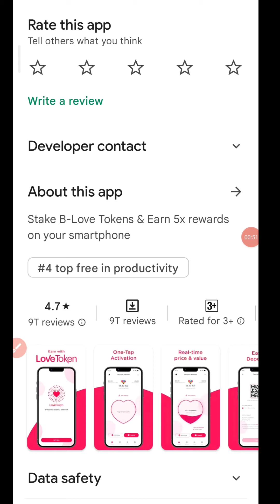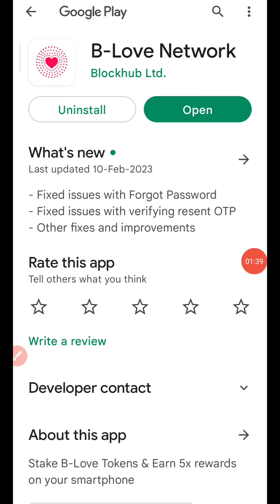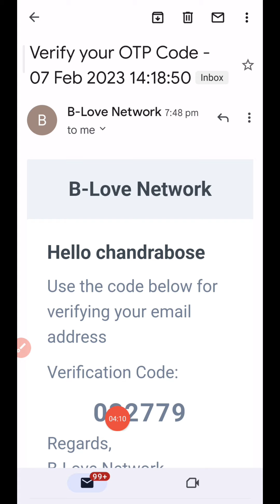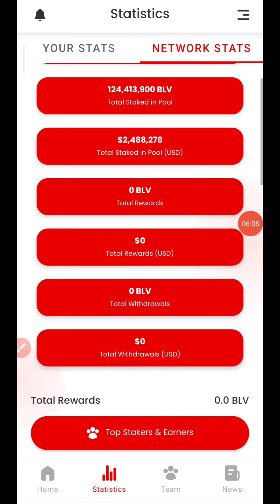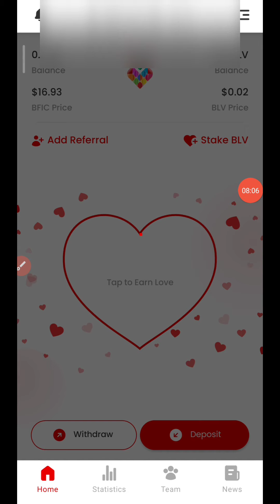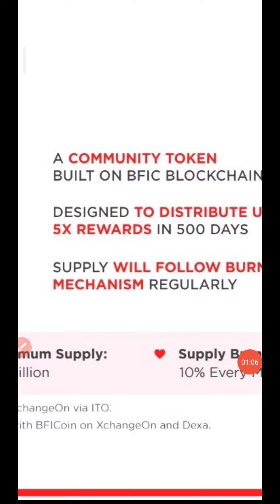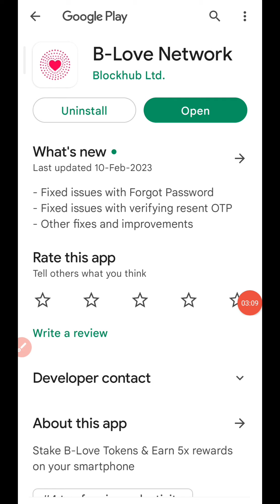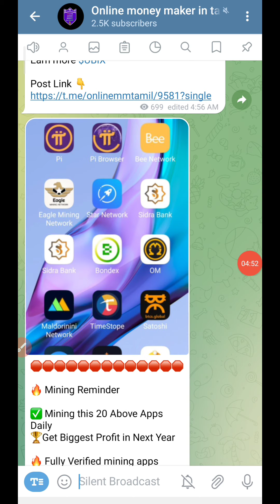💕 B-Love Network Wallet Airdrop | Like As Punk panda | 15 Level income | Biggest Project | tamil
B-Love Network Wallet Airdrop
🎁 Reward: 500 BFIC Token